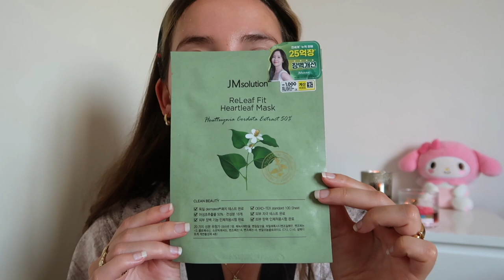big sis advice q&a: first date tips, not giving a f*** & jealous of friends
Ana Luisa jewelry mentioned:
Scarlett peal earrings
Michelle necklace set
Colette Malachite bracelet
Raven bracelet
Frida earrings